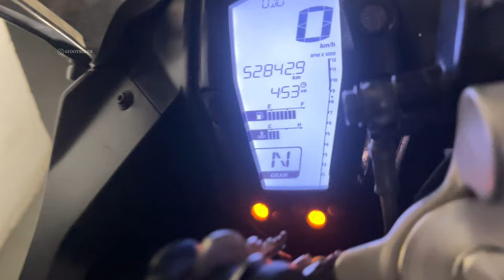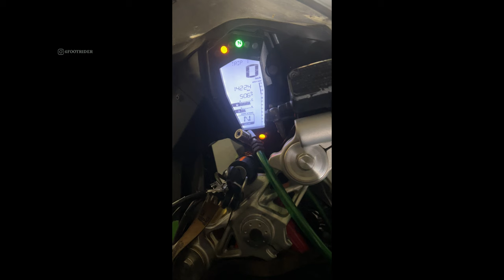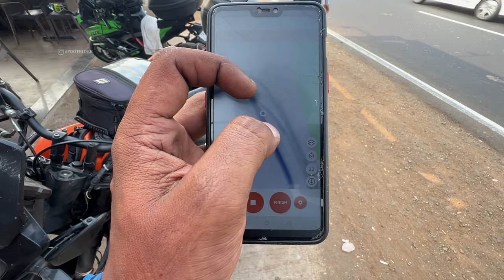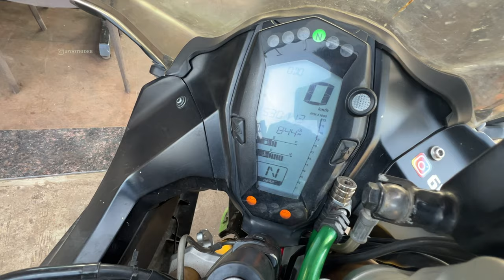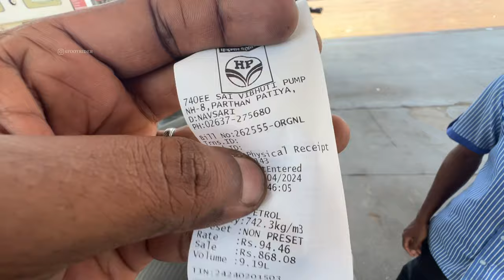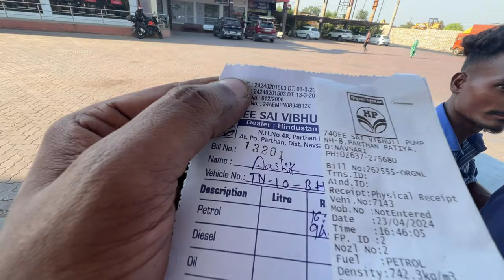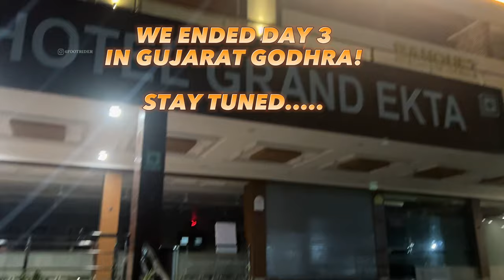INDIA IN 15 DAYS | World Record Ride | DAY 3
Hey Guys

Here is a detailed  video about our all INDIA ride

For Guinness World Record

Title: FIRST PERSON TO PLANT SEED BALLS(NEEM TREE SEED BALLS) ON ALL OF THE 28 STATES IN INDIA TO CREATE A SOCIAL CAUSE AND AWARENESS ON "SAVE NATURE PLANT TREES"

This Record was attempted by 2 people : Aashik Ahmed(myself) and Siva Ravichandiran(colleague)
As a result we will be the first INDIANs to plant seed balls on all 28 STATES in INDIA (Entire country) and getting registered to world records.
We have planned to plant 500 tree seeds between April 21 to May 5th and this will be the fastest to cover to 28 states.

Apr 21 - Tamil Nadu, Karnataka, Kerala (day 1)
Apr 22 - Goa, Maharashtra (day 2)
Apr 23 - Gujarat (day 3)
Apr 24 - Rajasthan, Madhya Pradesh
Apr 25 - Chhattisgarh
Apr 26 - Telangana, Andhra Pradesh, Odisha
Apr 28 - Jharkhand, West Bengal
Apr 28 - Bihar
Apr 29 - Assam
Apr 30 - Meghalaya, Tripura
May 01 - Mizoram, Manipur
May 02 - Nagaland, Arunachal Pradesh
May 03 - Sikkim
May 04 - Uttar Pradesh
May 05 - Uttarakhand, Haryana, Punjab, Himachal Pradesh

FYI: This world record is an DUO attempt and we are doing without sponsorship at our own expenses.

if you wish to donate and support for planting more trees : please transfer a little to
UPI: aashikahmedm@okhdfcbank